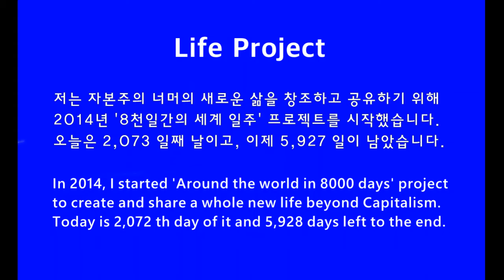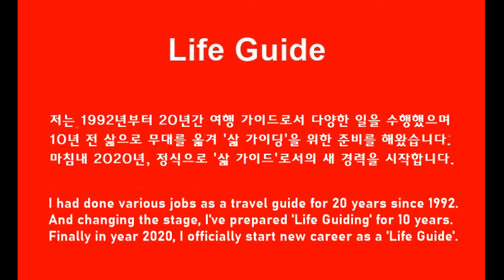Visiting Roman's House